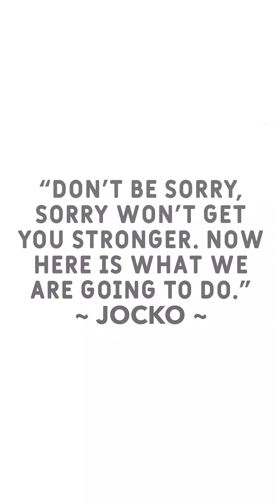Don’t Be Sorry 😡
READY  ✅

“Don’t be sorry, Sorry won’t get you stronger. Now here is what we are going to do.”

~ Jocko ~

STEP 🦶

What in your life are you feeling sorry for? ☹️

STOP 🛑

It’s not helping.🤕

WOOP that problem. 😤

Wish
Outcome
Obstacles
Plan

No more sorry. 💪

GROW 💪

Let's take a step 🦶

Let's grow 💪

I believe you are one thought 💭

One word 💬

One action away from a totally different life. 💥